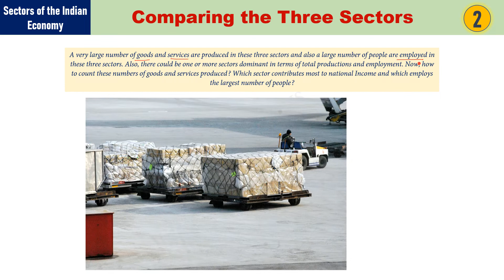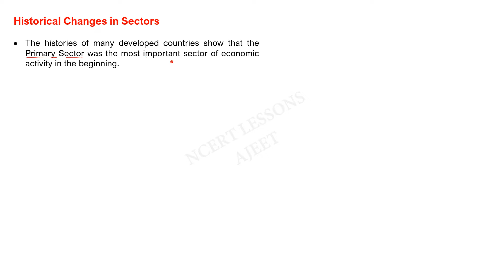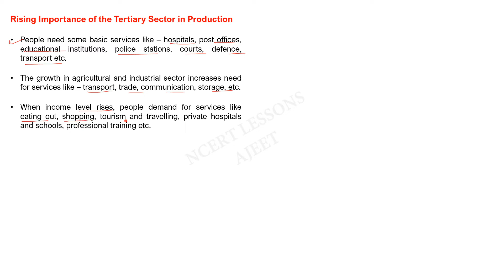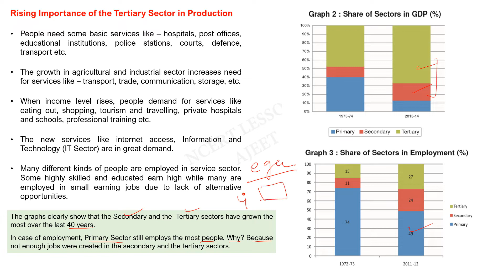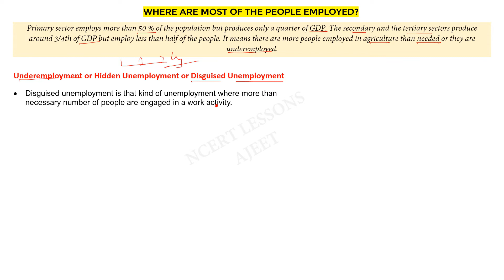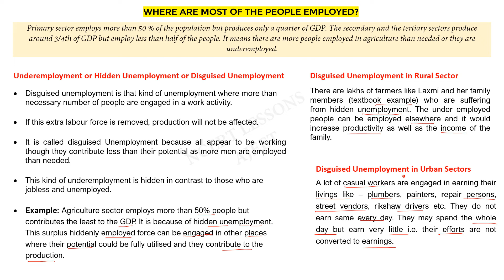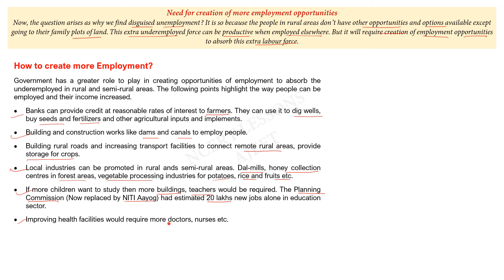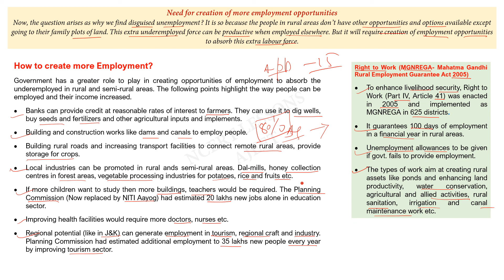Sectors of the Indian Economy (2) Class 10 Economics in Hindi - Ajeet Sir Ajeet Sir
Economics Class 10 Sectors of the Indian Economy in Hindi
Primary sector, secondary sector, tertiary sector, Disguised unemployement, GDP, organised and unorganised sector Private Sector Public Sector

Other Video Parts: (Hindi Explanation)

Board Students must Watch the tutorial with full attention to understand the basic concepts. It will  help in answering long form analytical and value based questions.

Sources and Credits:
Pixabay and news sites